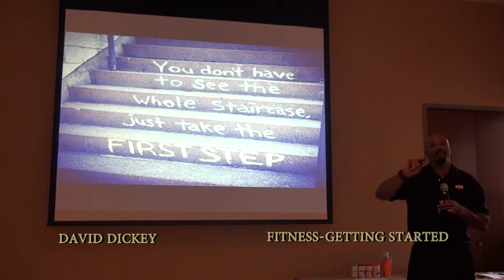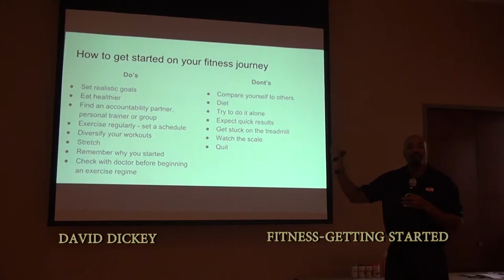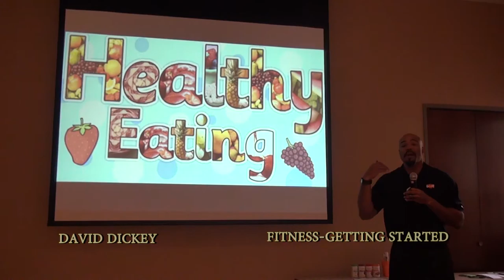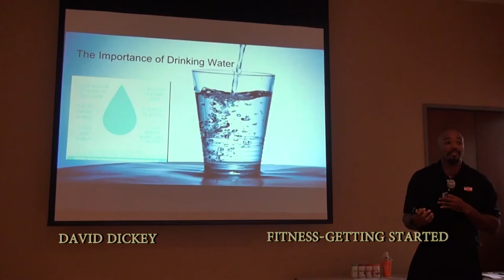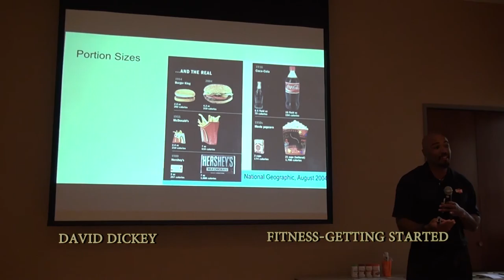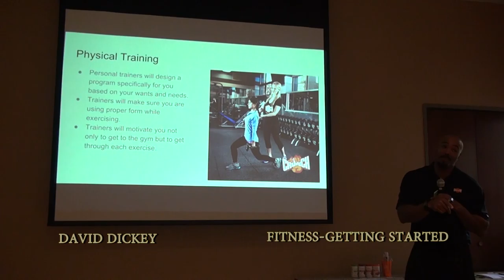Fitness Goals Getting Started - David Dickey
Fitness Goals and Getting Started